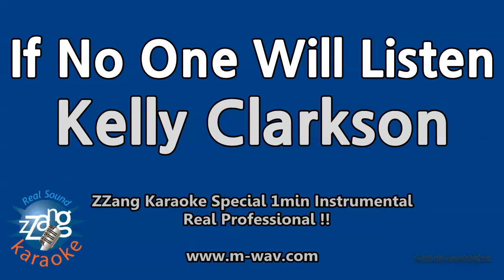Kelly Clarkson-If No One Will Listen (1 Minute Instrumental) [ZZang KARAOKE]